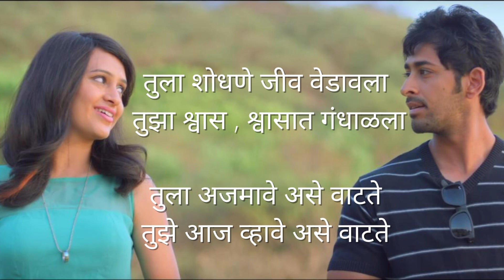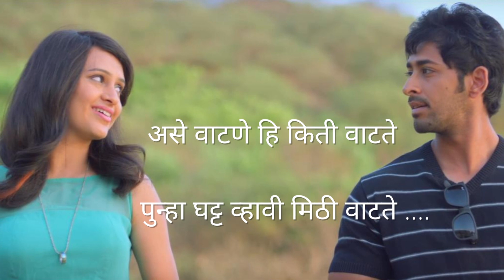Ase Vatate ....असे वाटते | Photocopy Movie | Parna Pethe | Chetan Chitnis | Tu Jithe Me Tithe